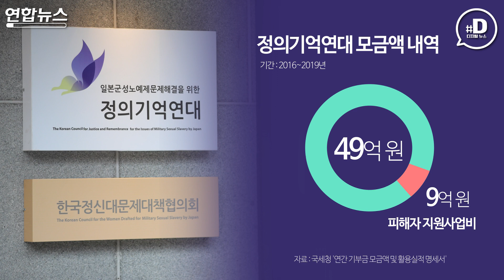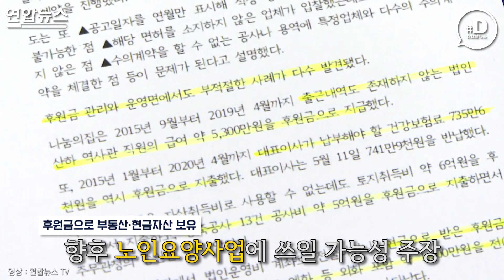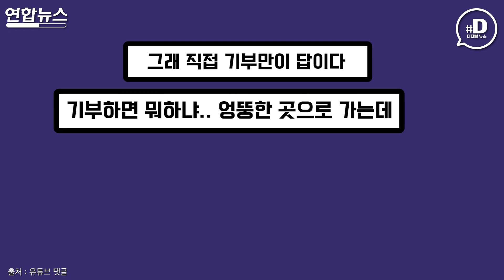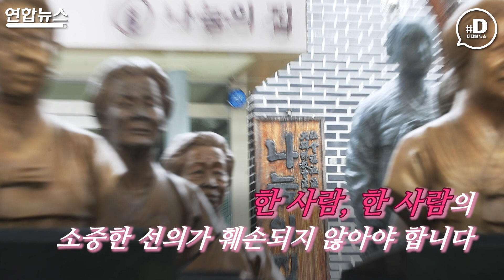"이래서 기부하겠습니까?" 정의연 사태 후폭풍 / 연합뉴스 (Yonhapnews)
"그 돈(기부금)을 쓴 적이 없습니다. 이것은 할머니들한테 쓰는 게 아니고 도대체 어디 쓰는지, 쓴 적이 없습니다."(지난 7일 이용수 할머니 기자회견)
정의기억연대의 기부금 관련 회계 부정 의혹 파장. 비영리단체의 기부금 관련 논란이 불거질 때마다 고개를 드는 '기부 포비아'. 이를 바라보는 시민들 생각은.